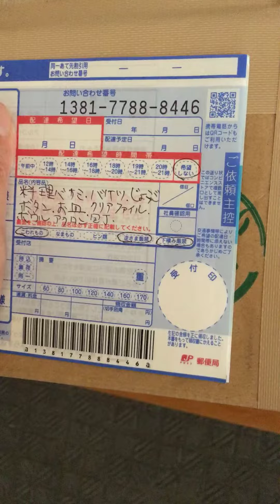急遽、断捨離！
冷蔵庫を処分してからあまり料理をしなくなってきたので包丁の研ぎ直しをしてもらったあと二本持っていたうちの出刃庖丁を寄付することにしました。
毛糸洗いのアクロン、なぜが2つあったプラスチック製のじょうご、無料でもらったクリアファイル、山崎の白いお皿、ボウル、バケツ、ボタンも寄付することにしました。